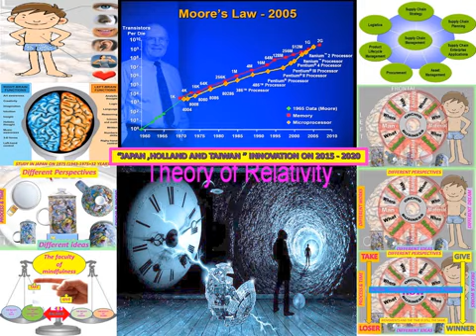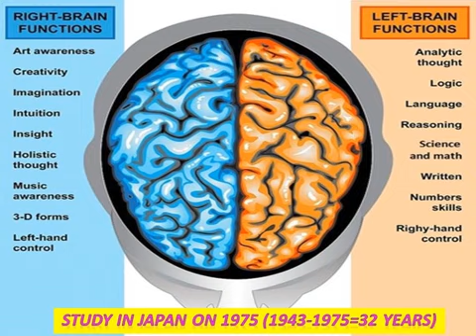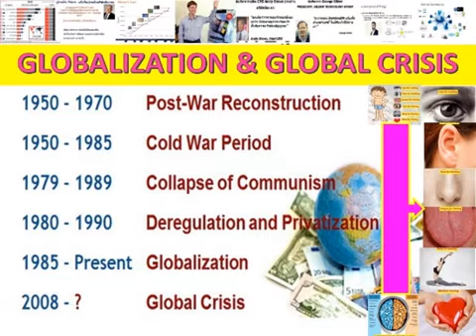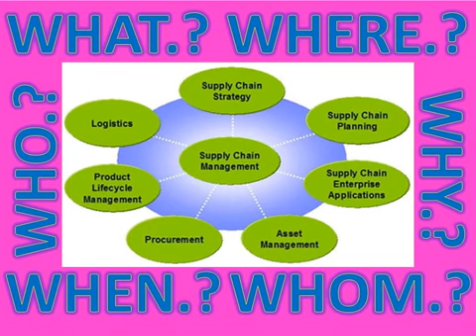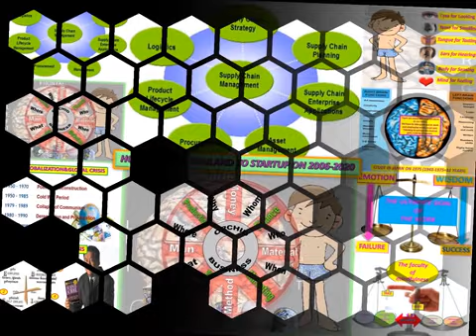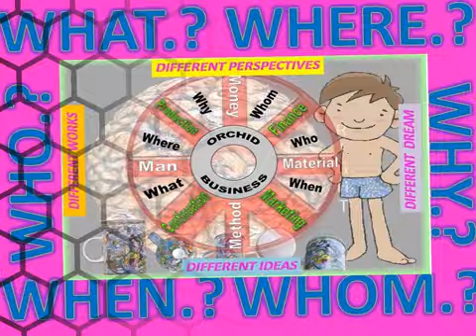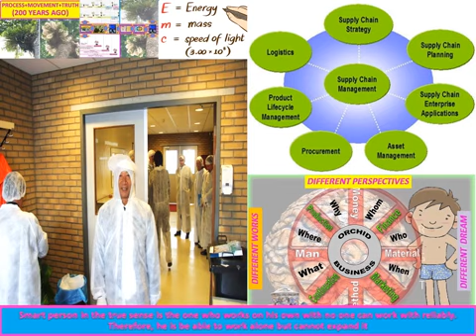LANNA#RSNTOURS_MASHALL#MON_PARK_NETHERLANDAI#DIMENSION_4#RINEN#E=MC2=AI#JAPANAI#CHAEBO#UNIVERSALLAWS